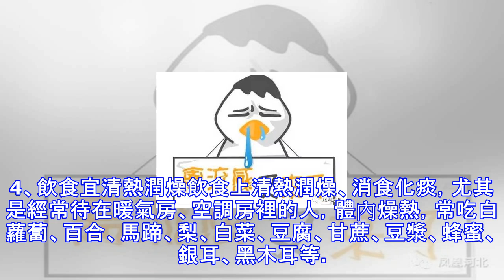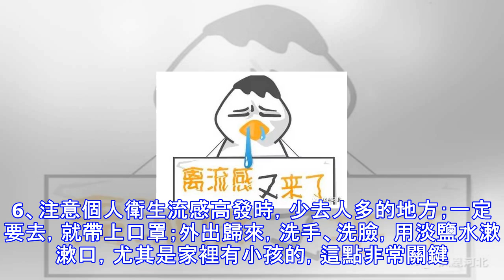韓國流感爆發，中醫如何食療防治？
韓國流感爆發，中醫如何食療防治？ 近日，韓國大規模爆發H3N2流感， 我國患流感的人也不少，尤其是孩子，多表現為發燒、頭痛、咳嗽、咽喉腫痛、身體酸痛、鼻涕多、痰多。流感在中醫里稱為「時行感冒」，早在《黃帝內經》就有記載：「夫時氣病者，此皆因歲時不和，溫涼失節，人感乖戾之氣而生病者，多相染易。」說明四時不正之氣侵襲人體是發病的主因。一年的大氣，秋降冬沉，春升夏浮。立冬開始，大氣中的陽熱本應開始下沉，地面上開始變寒，地面下開始變熱，這也是為什麼礦坑下的工友，夏著棉衣，冬則赤腳的緣故。到大雪節氣，陽熱下沉更深，地面上的雪越大、天氣越冷，到冬至時陽熱降到極致才能開始向上升發。但今年冬天當冷不冷，陽熱之...